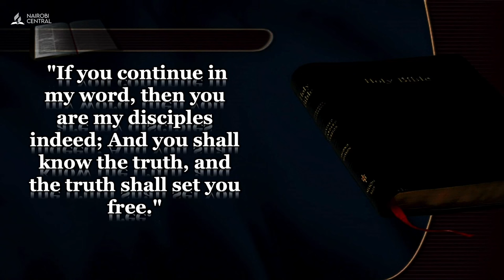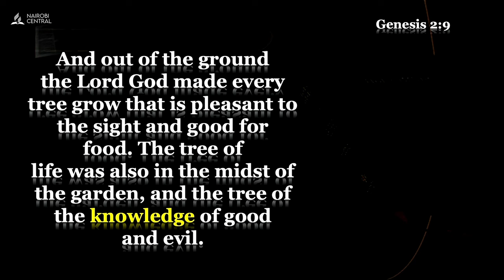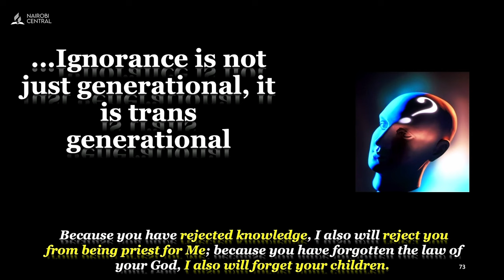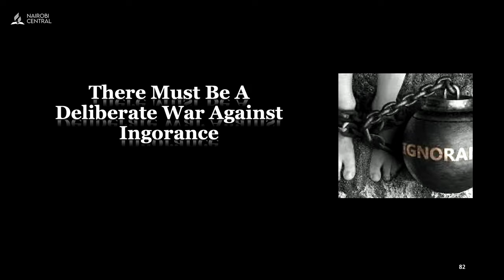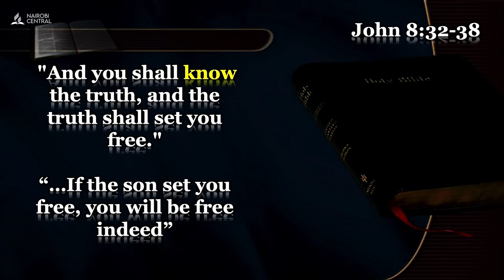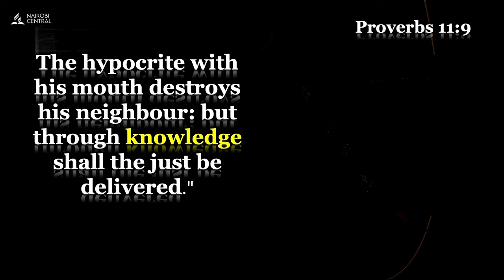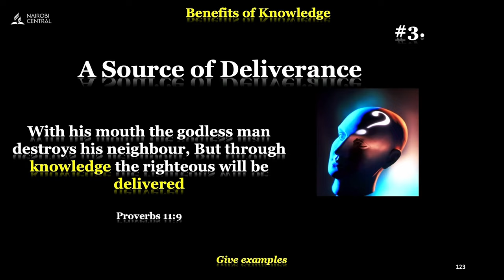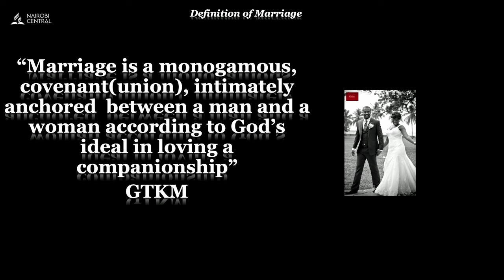#4 - Unfamiliar Family Frenemy: Let's Go to War! - Pr. Godswill Mensah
Title: Unfamiliar Family Frenemy (Let's Go to War)